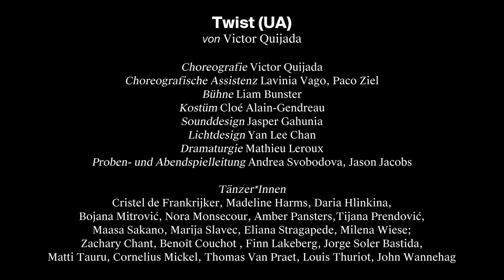TWIST (UA) [Trailer]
TWIST (UA)
Victor Quijada

BESETZUNG
Choreografie: Victor Quijada
Choreografische Assistenz: Lavinia Vago, Paco Ziel
Bühne: Liam Bunster
Kostüm: Cloé Alain-Gendreau
Sounddesign: Jasper Gahunia
Lichtdesign: Yan Lee Chan
Dramaturgie: Mathieu Leroux

Tänzerinnern: Cristel de Frankrijker*, Madeline Harms, Daria Hlinkina, Bojana Mitrović, Nora Monsecour*, Amber Pansters, Tijana Prendović, Maasa Sakano, Marija Slavec, Eliana Stragapede, Milena Wiese

Tänzer: Zachary Chant, Benoît Couchot*, Finn Lakeberg, Jorge Soler Bastida, Matti Tauru, Cornelius Mickel, Thomas van Praet, Louis Thuriot, John Wannehag

 *Apprentice bei tanzmainz

Premiere am 7. Februar 2019